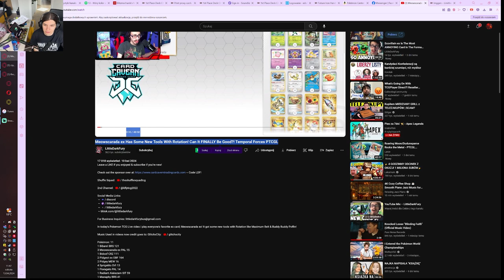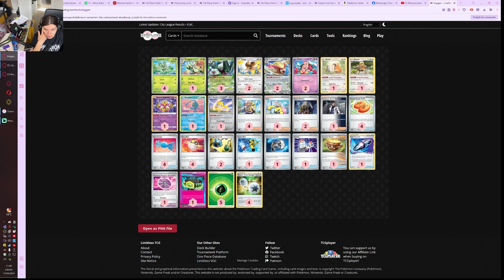czy meowscarada będzie działać?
dziś wrócimy do naszego kota który po rotacji zyskała nowe zabawki

00:00 deack profil
02:44 ancient box
25:18 roaing moon
32:13 charizard